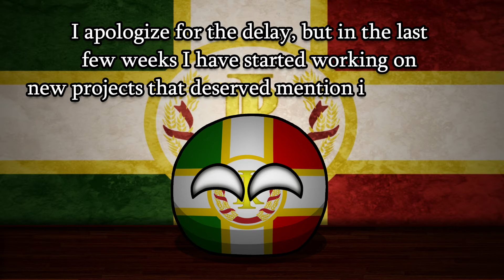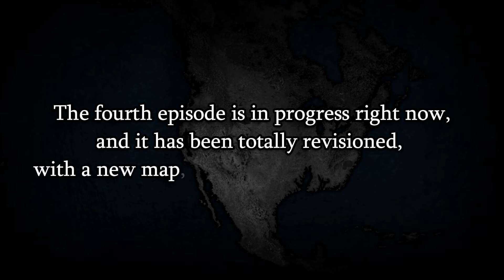A YEAR OF MAPPING SPECIAL | Part 3: Future projects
Here is the last part of the Special
Those are all my future projects, also another secret not mentioned project that it's just an idea for now.